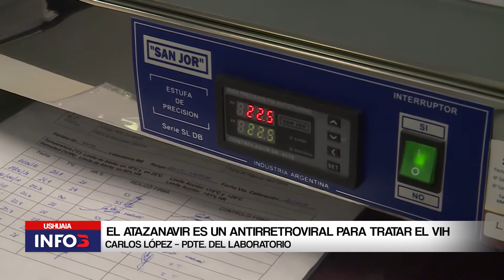LABORATORIO DEL FIN DEL MUNDO, PRINCIPAL PROVEEDOR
El Laboratorio del Fin del Mundo pasó a ocupar un lugar clave en el marco del Programa Nacional de SIDA y ETS (enfermedades de transmisión sexual), al proveerlo del medicamento Atazanavir, el cual funciona como un antirretroviral para tratar el VIH o Sida. Hace casi tres años, viene produciendo este medicamento bajo la marca registrada Suravir ―300 miligramos― y, en adelante, pasará a ser proveedor del Estado nacional de este medicamento.